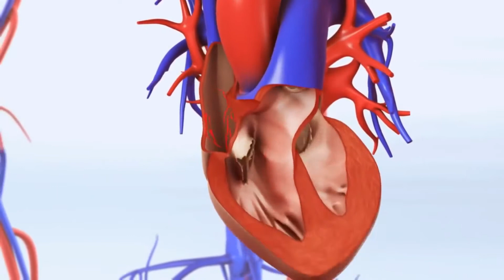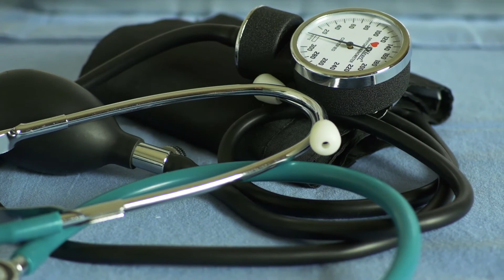Qué es un análisis de sangre cuantitativo